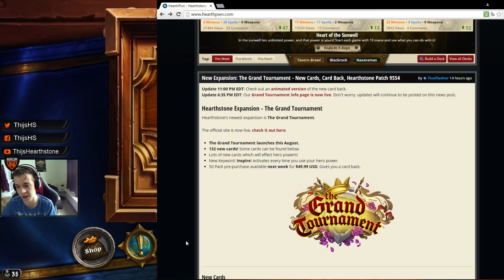[Hearthstone] The Grand Tournament, my thoughts and breakdown.